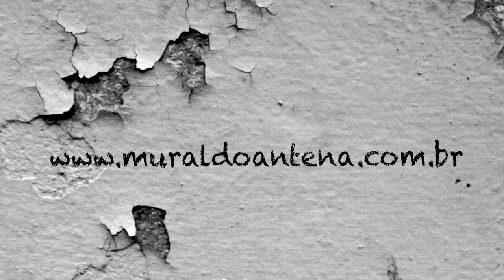2ª Bienal Internacional Graffiti Fine Art - Mural do Antena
Na videorreportagem do Mural do Antena você confere os preparativos para a 2ª Bienal Internacional Graffiti Fine Art que acontece no MUBE (Museu Brasileiro de Escultura) a partid do dia 22 de janeiro. Mais detalhes no